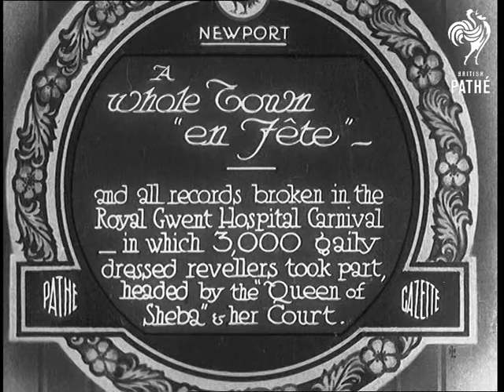A Whole Town "En Fete" (1932)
Full title reads: "Newport. A Whole Town 'en Fete' - and all records broken in the Royal Gwent Hospital Carnival - in which 3,000 gaily dressed revellers took part, headed by the 'Queen of Sheba' & her court."

Newport, Wales.

A brass band leads soldiers on horseback down a crowd lined street.

A large horse drawn float carries a woman dressed as 'The Queen of Sheba' and other women in fancy dress.

A float comes past decorated as a windmill. The girls on the float are all dressed as Dutch women.

Next comes a kazoo band - it is not clear if these men are black or merely blacked up.

 FILM ID:679.34